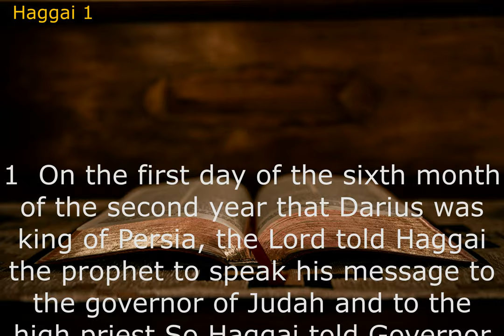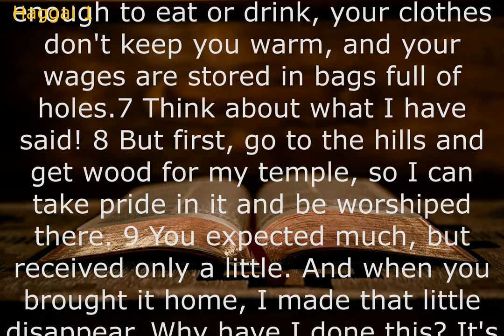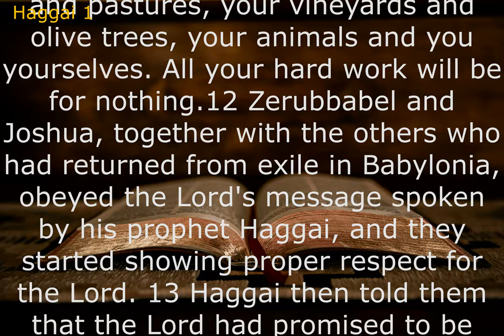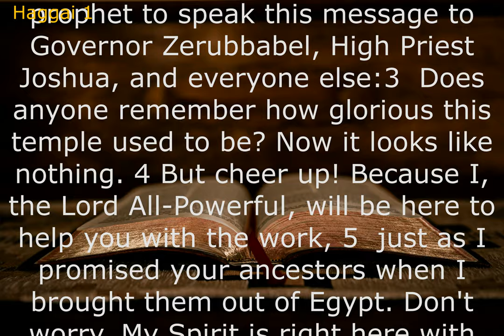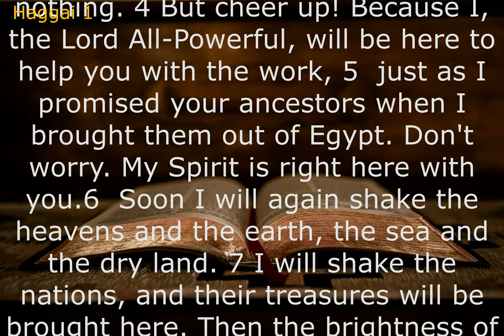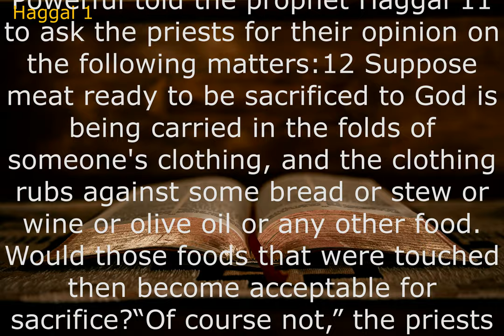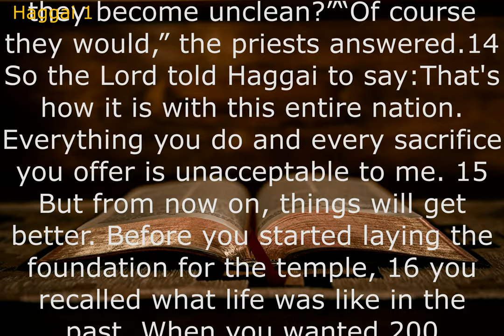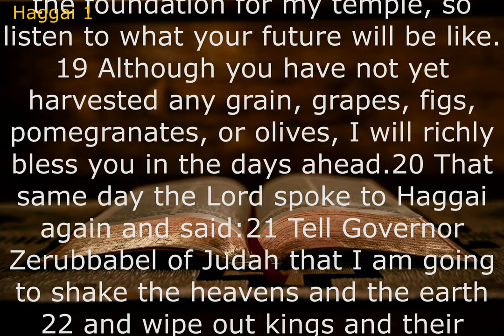Audio Bible: HAGGAI (Contemporary English Version) With Text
The people of Israel were conquered by Babylon because they broke their covenant with God through idolatry and injustice. The book of Haggai was written 70 years after this prophesied exile and recounts the experience of a small group of Israelites, led by Joshua and Zerubbabel, who returned to rebuild Jerusalem.
The Book of Haggai, the 10th of 12 Old Testament books that bear the names of the Minor Prophets. Haggai (fl. 6th century bc) helped mobilize the Jewish community for the rebuilding of the Temple of Jerusalem (516 bc) after the Babylonian Exile and prophesied the glorious future of the messianic age.
Scarcely anything is known of his personal history, with the book of Haggai offering no biographical details about his ancestry or anything else in his life outside the prophecies of 520 BCE. Haggai is only mentioned in one other book of the Bible, the book of Ezra.ㅡㅡㅡㅡㅡㅡㅡㅡㅡㅡㅡㅡㅡㅡㅡㅡㅡㅡㅡㅡ